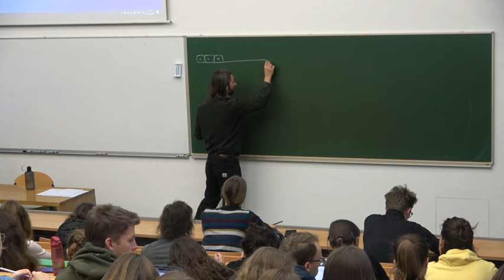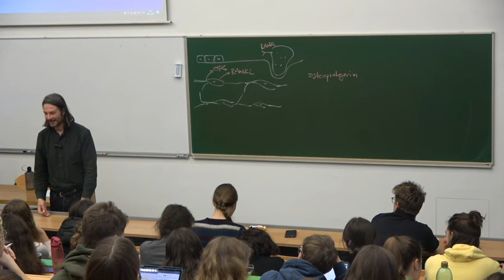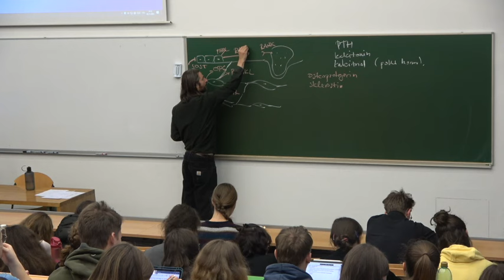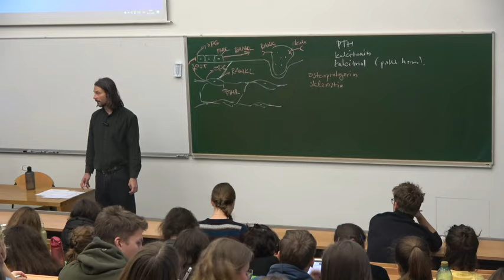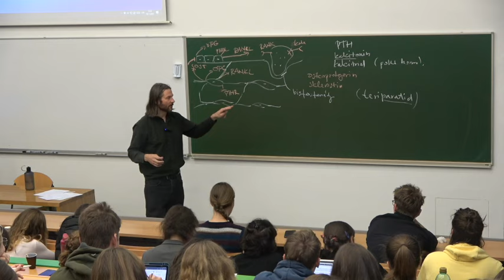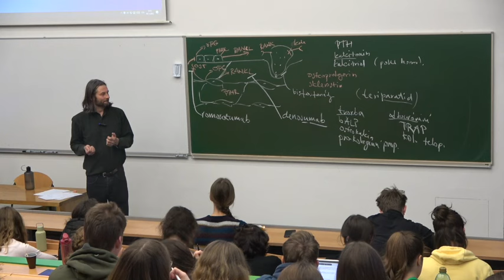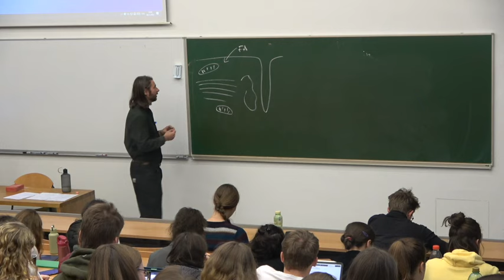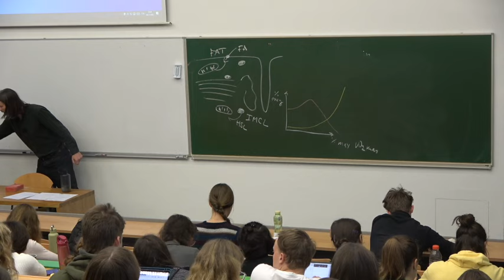Metabolismus kosti a svalu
Přehled mezibuněčné signalizace v kosti, vlivu hormonů na kostní metabolismus a energetického metabolismu kosterního svalu. Poslední cca třetina přednášky se z neznámých důvodů nenhrála, ale v anglické verzi je.